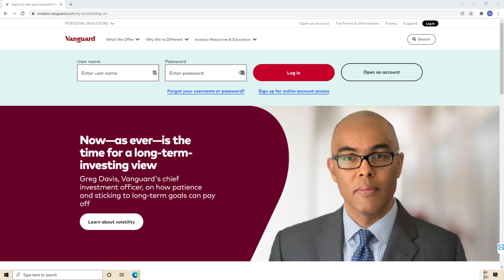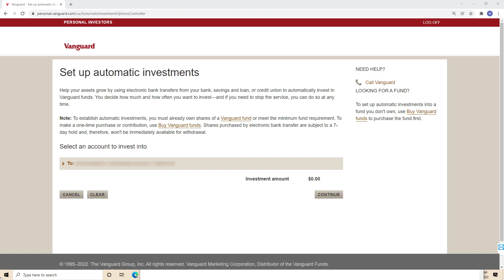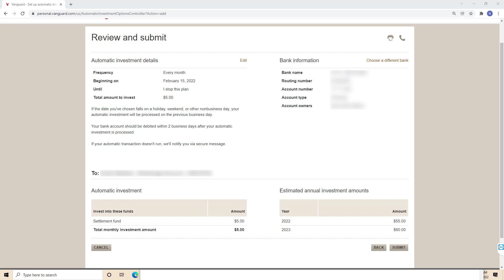How to Set Up Automatic Investments on Vanguard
Sign up for Bitcoin IRA today and Earn a $150 Reward

Fund your crypto IRA with $3,000 or more via a cash contribution, transfer, or rollover from another retirement account to receive this reward!

Learn how to set up automatic investments on Vanguard.